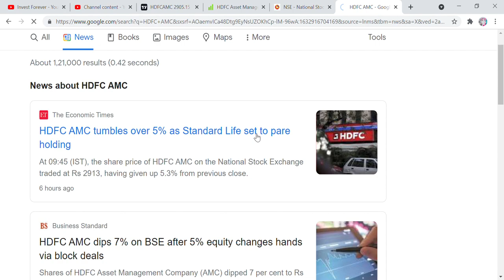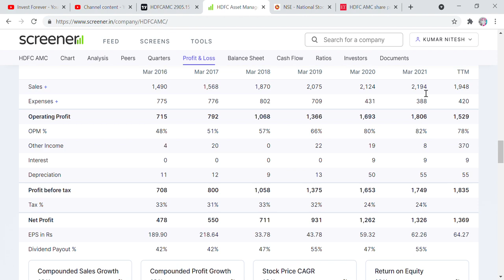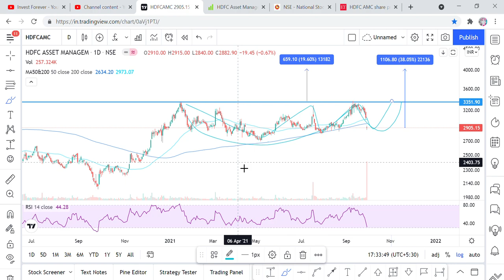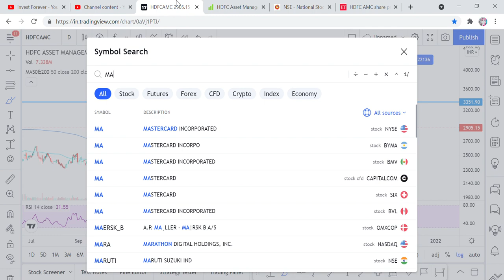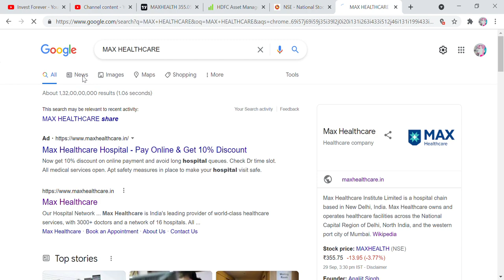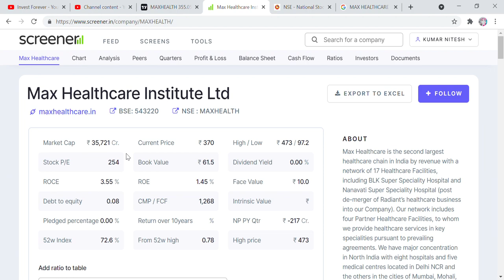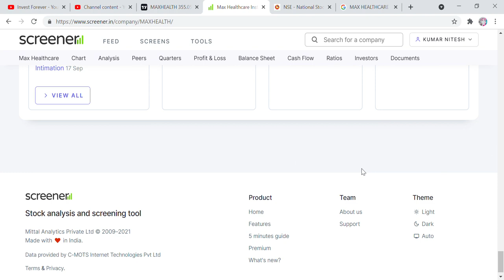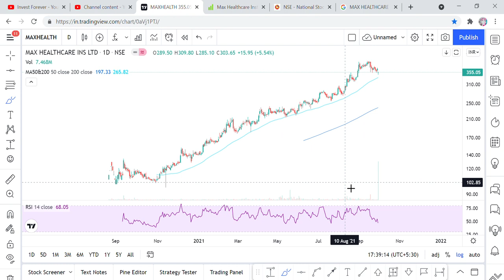91% की UNUSUAL DELIVERY, MAX HEALTHCARE AND HDFC AMC STOCK FELL SUDDENLY, REASON, BUY OR SELL?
Hi Friends